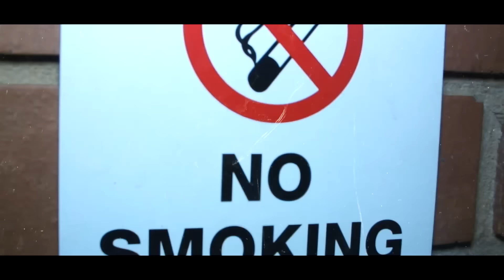S3D Media | Rem Zino - Drillin (Music Video)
Rem Zino Delivers A Hard Music Video For A Christmas Treat !!!

Directed & Edited By S3D Media